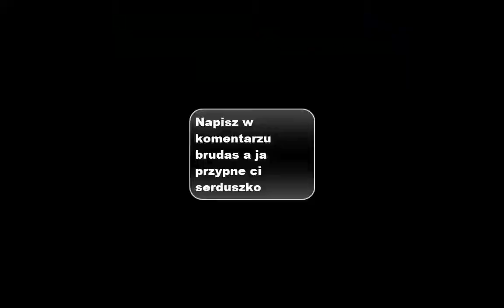Natalia wyzywa ludwika od brudasów i chamów! Rodzinka pl